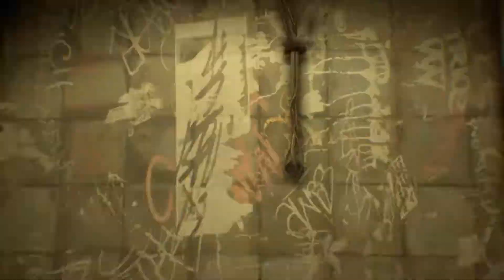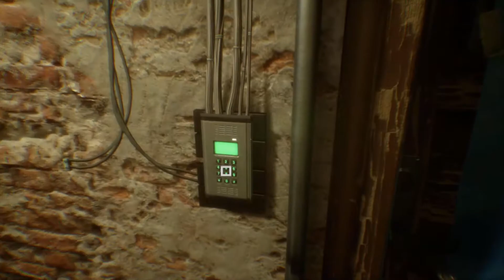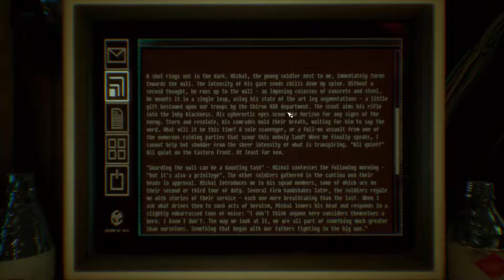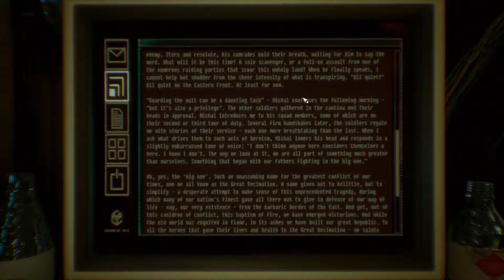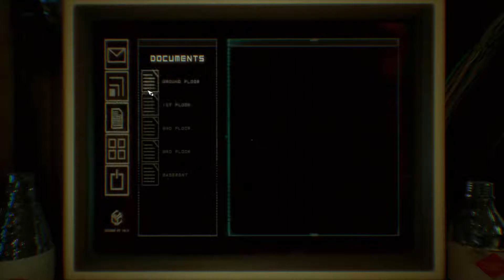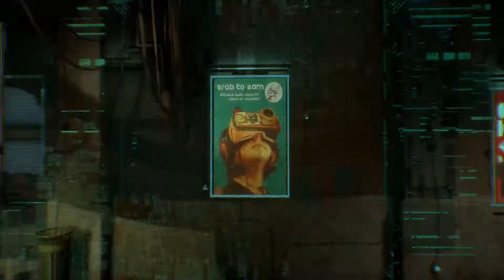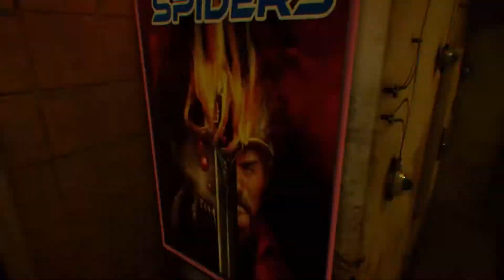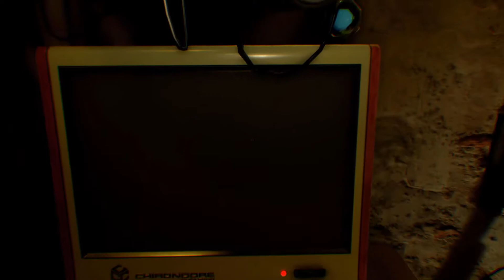Observer | Lockdown Episode 2